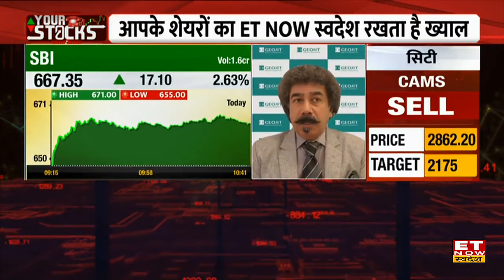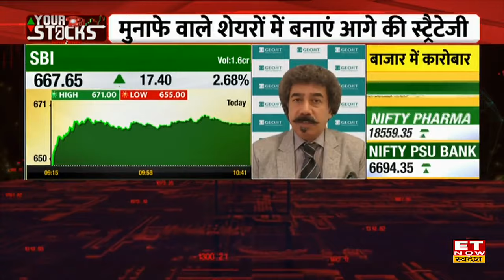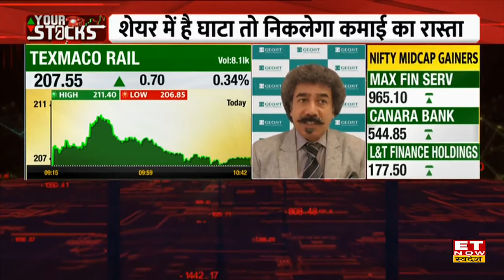Texmaco Rail शेयर में हो रहा हो घाटा तो क्या करें? साथ ही जानें SBI Share में फ्रेश एंट्री पर सलाह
SBI Share, Texmaco Rail Share में जानें निवेश को लेकर क्या है Experts की राय। जानें किन levels पर करनी चाहिए आपको खरीदारी और क्या है Target Price और जानिए किस Strategy के साथ इस Stock में पैसा कमाया जा सकता है और अगर आप घाटे में है तो जरुर जाने की आप अपना घाटा कैसे काम कर सकते हैं। देखें वीडियो।